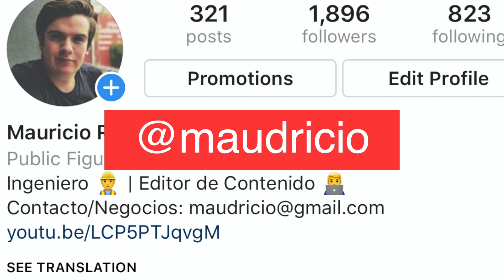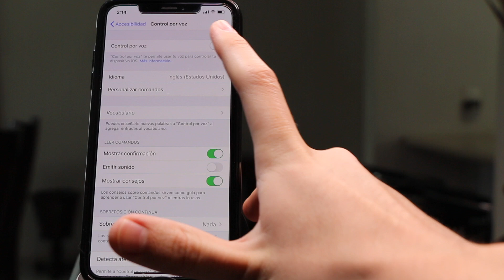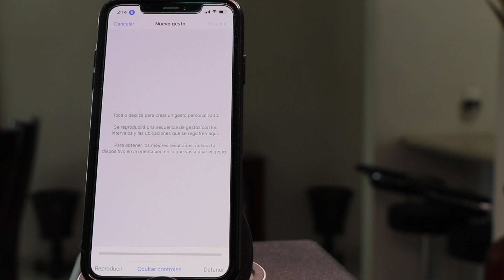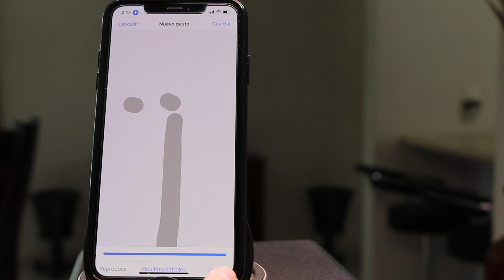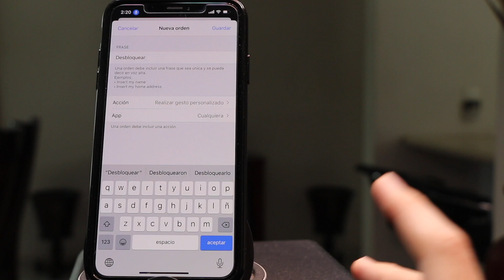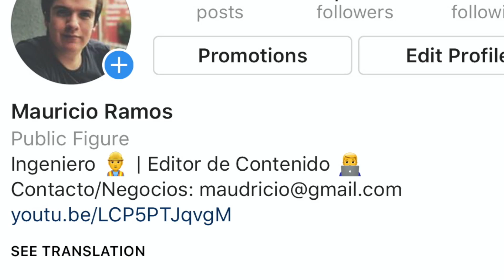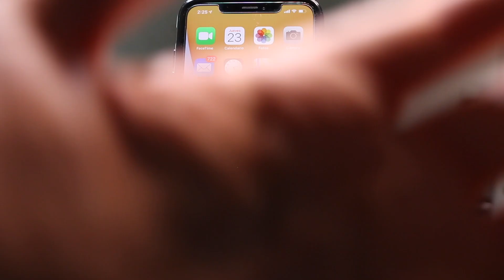DESBLOQUEA TU IPHONE CON TU VOZ!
En este video te traemos un truco que seguramente no conocías en tu iPhone, en el cual podremos desbloquear un iPhone sin tocarlo solo con la voz.